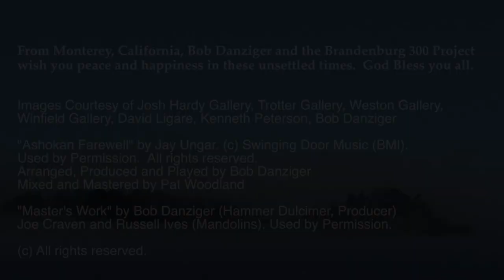Monterey Masters and the Ashokan Farewell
From Monterey, California, Bob Danziger and the Brandenburg 300 Project wish you peace and happiness in these unsettled times.  God Bless you all.

Featuring paintings and photographs by (in order of appearance) Armin Hansen, Jules Tavernier, Alfred Mitchell, Edgar Payne, Franz Bischoff, Chip Hooper, David Ligare, Kenneth Parker, Paul Kozal, Cara Weston, Granville Redmond, Percy Gray, Andrea Johnson, E. Charlton Fortune, and Bob Danziger.

The music is a new English Horn, Trombone, Trumpet, French Horn and Flute arrangement of the "Ashokan Farewell,", and a hammer dulcimer and mandolin arrangement of “Master’s Work."

Images were contributed by the Josh Hardy Gallery, Trotter Gallery, Weston Gallery, Winfield Gallery, David Ligare and Kenneth Peterson.  Ashokan Farewell, by Jay Ungar, is licensed  through the Songwriters Guild of America.